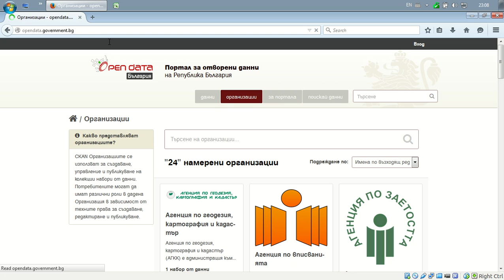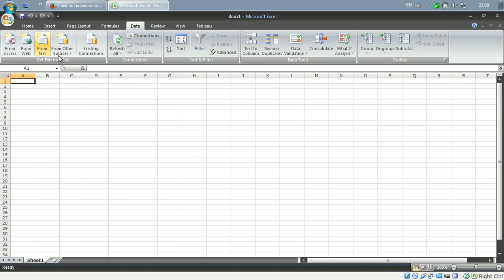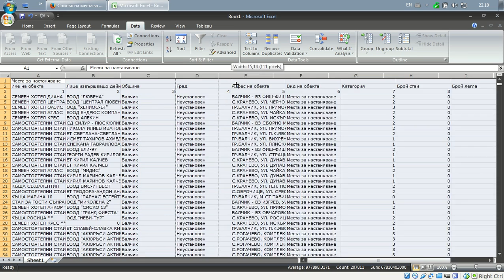Импортиране на CSV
Представяне на Портал за отворени данни на Република България, даунлоуд на примерна база и импортиране на данните (CSV) в Excel.